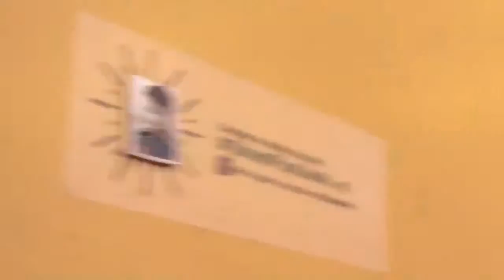StreetPixel - una micro galería de arte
MORBO y Grolsch, junto a 9 artistas urbanos, realizaron esta innovadora iniciativa para que el arte no se pierda y pueda ser visto por todos, tanto en el espacio físico como en el digital. Estas micro piezas están ubicadas en diferentes distritos alrededor de toda la capital, permitiendo a las personas “hacer zoom” y a observarlas al detalle a través de la cuenta de Instagram de Grolsch, convirtiéndose esta en una muestra permanente que trasciende en el tiempo y difunde el portafolio de los artistas.